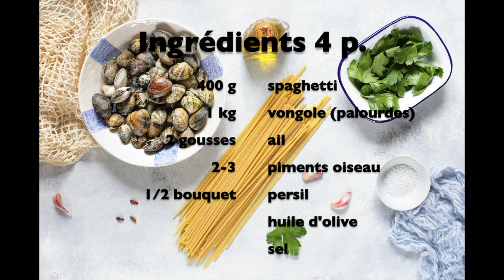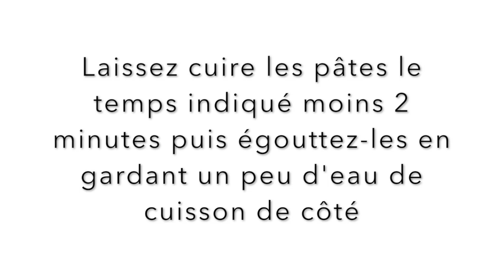Spaghetti alle vongole, la recette mythique italienne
La recette des célèbre spaghetti aux vongole (avec des trucs de chefs italiens) comme en Italie

Pour l'histoire, les astuces et pour imprimer la recette rendez-vous sur le blog